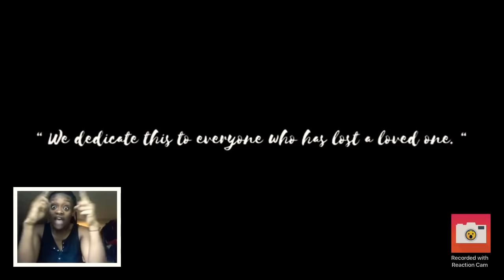One Sweet Day - Cover by Khel, Bugoy, and Daryl Ong feat. Katrina Velarde (REACTION)